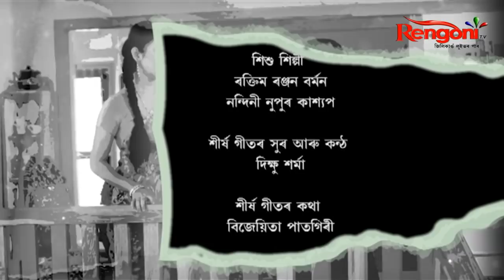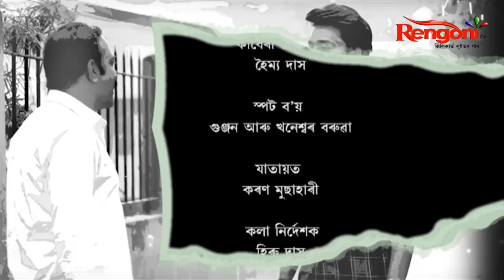Swabhiman || EP- 113||18-05-2021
Aradhya is the main protagonist of the story. For her husband is everything, he is more important then her dreams and personal choices. But one day she finds another woman in her husband life. Will she be able to start a new life again? Or her husband will return to her?